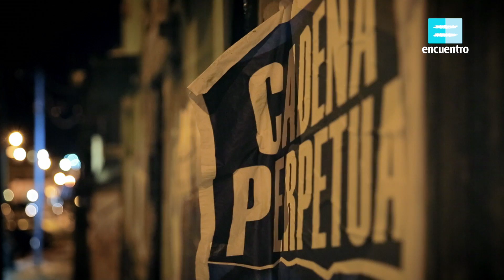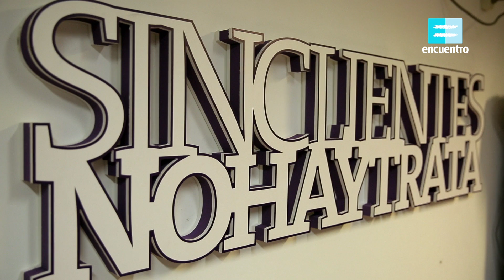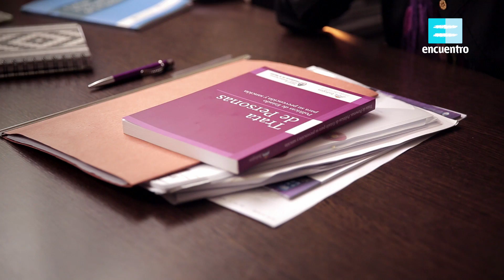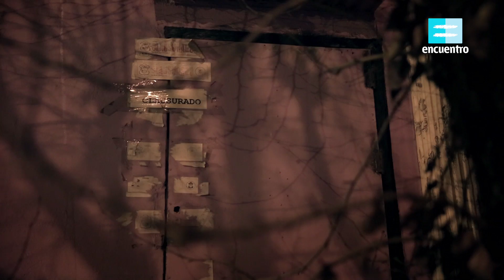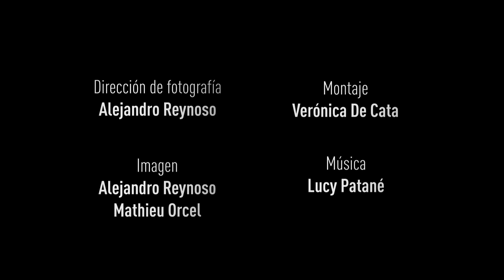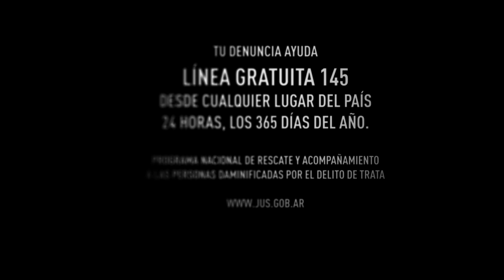CUERPO A CUERPO EP.3: The terror. Human trafficking in Argentina. Canal Encuentro, Mathieu Orcel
Dirección: Mathieu Orcel, Alexandre Juillard
Autores: Agustín Muñiz, Mathieu Orcel
Una coproducción de KÔN SUD Productions, La Cuisine Aux Images y Y.N. Productions
Para Planète + CI y Canal Encuentro, con el apoyo del CNC y el INCAA

Human trafficking is the trade of humans, most commonly for the purpose of sexual slavery, forced labor, or commercial sexual exploitation for the trafficker or others. This may encompass providing a spouse in the context of forced marriage, or the extraction of organs or tissues, including for surrogacy and ova removal. Human trafficking can occur within a country or trans-nationally. Human trafficking is a crime against the person because of the violation of the victim's rights of movement through coercion and because of their commercial exploitation. Human trafficking is the trade in people, and does not necessarily involve the movement of the person from one place to another.

Human trafficking generated an estimated $7 billion to $9.5 billion per annum as of 2004.Human trafficking is thought to be one of the fastest-growing activities of trans-national criminal organizations